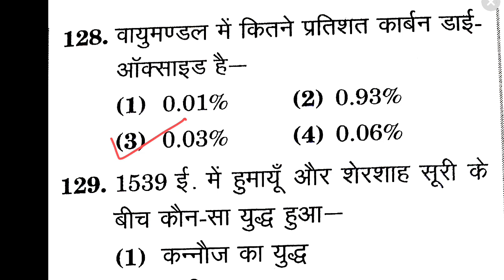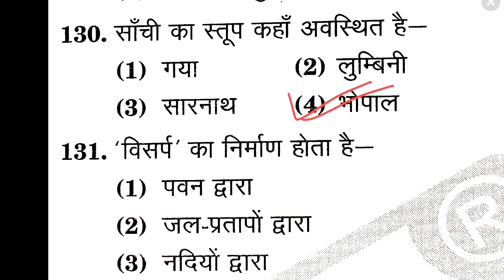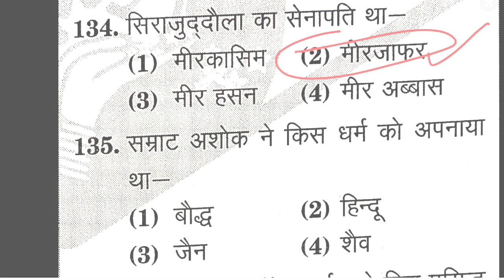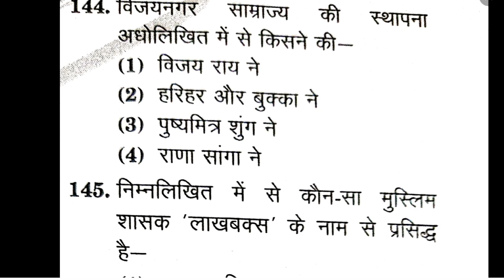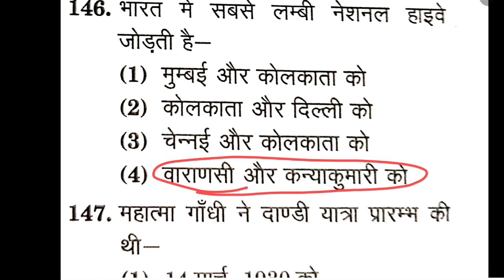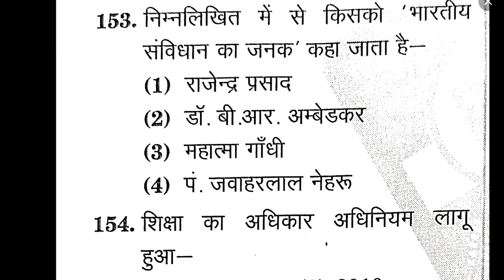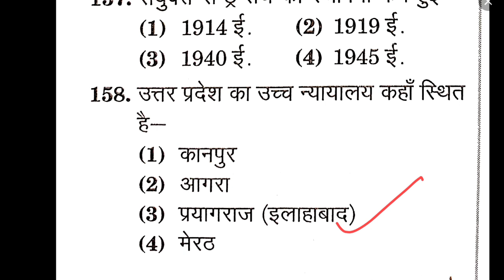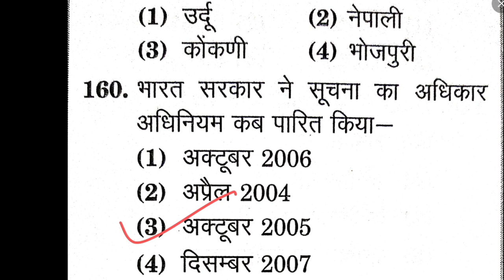up nmms exam paper 2025 class 8, nmms samajik paper, nmms model paper 2024, 10 November ka paper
NMMS MODEL PAPER | Nmms SAT Model Paper 2025-26 | Social Science Model Paper

Narayan Lal
Narayan Patel

NMMS Maths model paper 2025-26 | NMMS SAT MODEL PAPER 2025-26 | UP NMMS |

राष्ट्रीय आय एवं योग्यता आधारित छात्रवृत्ति परीक्षा-2024-25,NMMS model question paper 2025 notes

साथियों नमस्कार ,
आज का हमारा वीडियो गरीब परिवार में पढ़ने वाले बच्चों के लिए समर्पित है जो आर्थिक रूप से कमजोर हैं और जिनकी आए ₹200000 से कम है वे बच्चे जो कक्षा 8 में पढ़ रहे हैं
इससे छात्र राष्ट्रीय आय एवं योग्यता आधारित छात्रवृत्ति परीक्षा दे सकते हैं प्रतिमाह ₹1000 कक्षा 9 से 12 तक पा सकते हैं और अपनी पढ़ाई जारी रख सकते हैं
आय आधारित छात्रवृत्ति परीक्षा,
राज्य स्तरीय छात्रवृत्ति परीक्षा,
# स्कॉलरशिप,
राष्ट्रीय आय एवं योग्यता आधारित छात्रवृत्ति परीक्षा कौन दे सकता है,
राष्ट्रीय आय एवं योग्यता आधारित छात्रवृ
nmmsscholarship exam,
nmms result
राष्ट्रीय आय एवं योग्यता आधारित छात्रवृत्ति परीक्षा,national means cum merit scholarship,
upscholarship 2021-22 model paper class 8,
scholarship form online 2024 digital gujarat, scholarship form online 2025 gujarat, gujarat scholarship form online 2024 last date, Scholarship form online 2025,
Nmms भारतीय संविधान के प्रश्न
Nmms result 2021, how to check nmms result 2024
nmms exam,
nmms exam,
science questions,nmms exam preparation, nmms exam, nmms exam
Nmms exam paper 2024
nmms paper up,
nmms papers bihar,
nmms paper m.p,
nmms paper rajasthan,
nmms delhi,
nmms jharkhand,
nmms previous years paper,
nmms scholarship paper,
Nmms paper class 8,
nmms important questions 2022,
national means cum merit scholarship exam,
nmms exam important questions,

NMMS reasoning questions PDF

NMMS 2024 PDF

NMMS BIOLOGY questions and answers PDF

NMMS Test

# nmmsexam2022

# upnmms2022

nmms notes history, geography, civics, mathematics, reasoning,

nmms nrega
nmms registration 2024-25
nmms up
nmms app download
nmmse 2024-25
nmms mat sat question paper 2023
nmms mat sat
nmms mat sat question paper 2022

nmms mat sat question paper 2024

nmms sat mat question paper

nmms sat maths important questions

nmms mat and sat book

nmms exam mat sat

nmms mat and sat questions

nmms 2024 mat sat

bihar nmms result 2024 8th class

bihar nmms ka result kab aayega 2024

bihar nmms result

bihar nmms ka result kab aaega

bihar nmms exam 2024 ka result kab aaega

bihar nmms result 2024

nmms previous year question paper

nmms previous questions and answers

nmms previous question paper

nmms previous year question paper 2022

nmms previous year question paper 2023

nmms previous questions and answers 2023

nmms previous questions and answers sat

nmms previous year question paper sat

nmms previous question paper 2023

nmms previous question

nmms model question

nmms model questions and answers

nmms model question paper sat 2025

nmms

answer key

nmms

answer key

nmms schola

up nmms result

up nmms admit card 2023

up nmms 2024

up nmms exam

up nmms class 8

up nmms form

up nmms result 2024 8th clas

up nmms scholarship

up nmms full form

up nmms result

up nmms admit card 2024

up nmms 2025

up nmms book 2024

up nmms exam

up nmms 2024